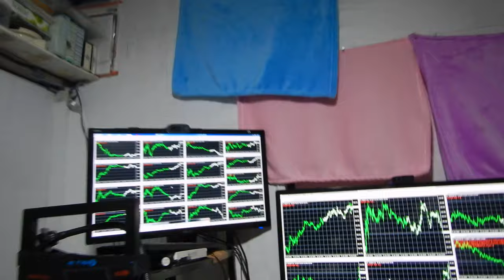人間とはとても知能が低い生物なのです。